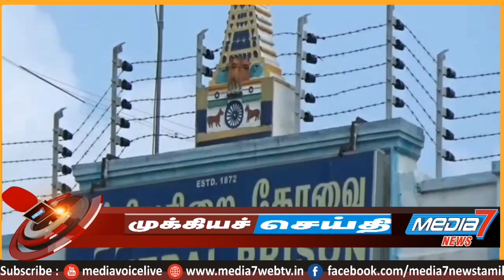கோவை மத்திய சிறையில் கைதிகளின் அறையில் திடீர் சோதனை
கோவை மத்திய சிறையில் 40-க்கும் மேற்பட்ட காவலர்கள் மற்றும் கைதிகளின் அறையில் திடீர் சோதனை நடத்தப்பட்டுள்ளது.